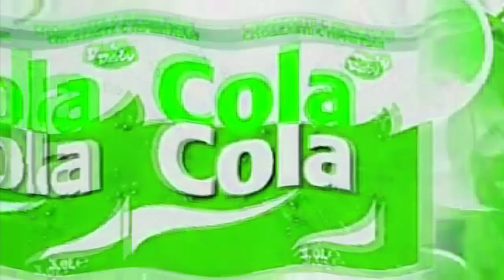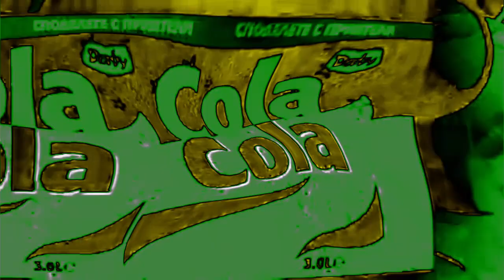Derby Cola Cola (2006) Effects | Inspired By Travel Channel Bumper (2006) Effects EXTENDED V2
Derby Cola. This Is A Bulgarian Cola.